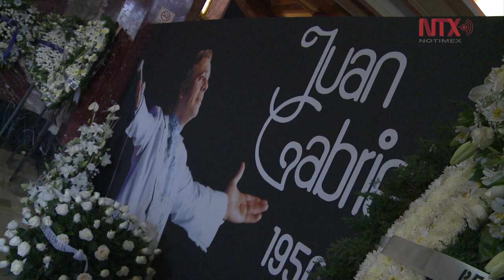Con "Amor eterno", admiradores le dan último adiós a Juan Gabriel en Bellas Artes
Según lo que se decida, el Palacio de Bellas Artes albergará las cenizas hast las 7 de este martes para que luego la familia deponga de ellas y viajen hacia su casa en Ciudad Juárez, Chihuahua, donde finalmente reposarán